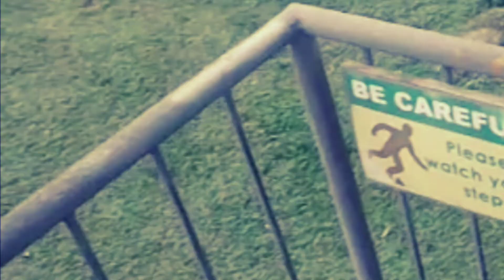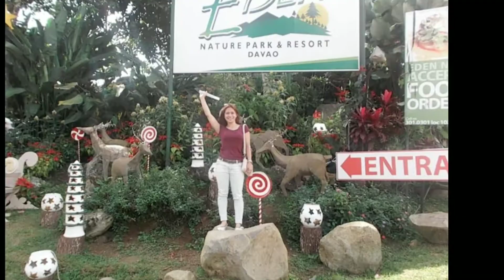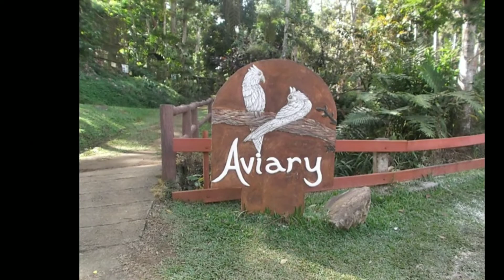Eden Nature Park